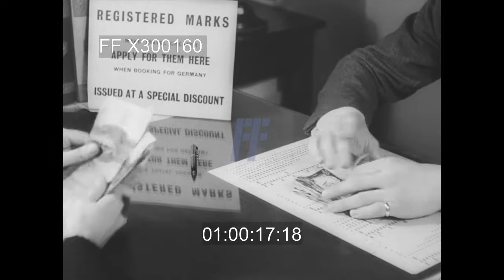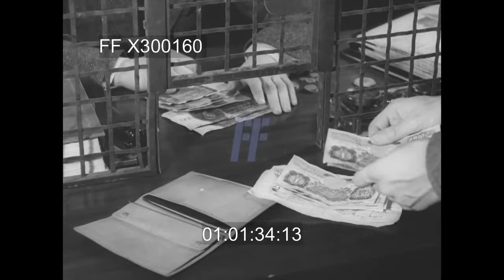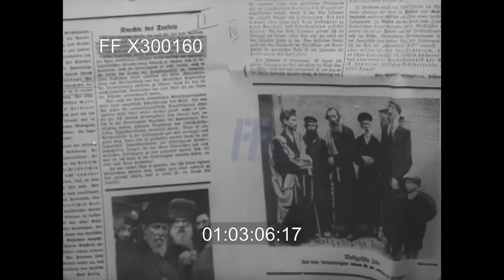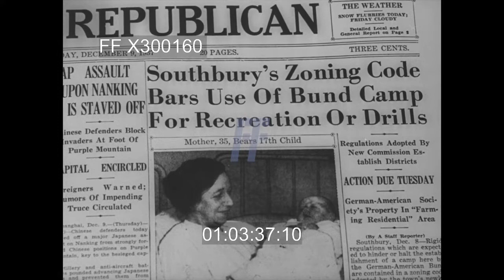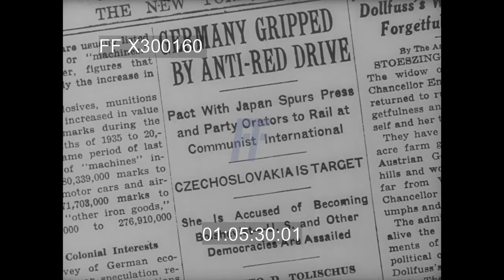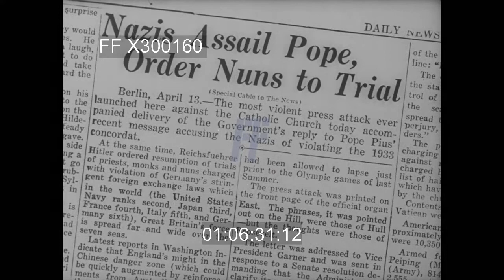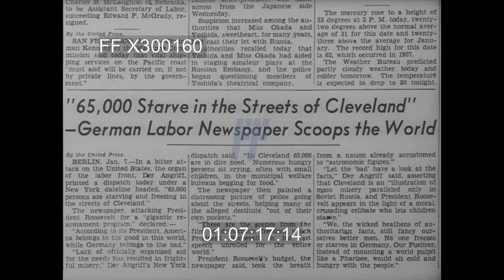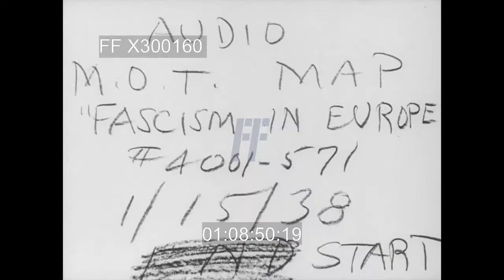Pre-WWII US newsreel - 300160X | Footage Farm Ltd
MCU two men at desk counting money in front of sign:  Registered Marks apply for them here.  Issued at a special discount.  Exchanging US dollars for German marks & double checking count.  Repeating exchange & putting Marks in purse.  Closer shot of hands.  Man at bank window counting money & exchanging w/ bank clerk. Multiple takes.  CU of bills being counted, then put in billfold & leaving.
01:02:04  Drawing labeled Design For Summer Camp German American Bund, Fritz Kuhn National Chairman.  Building w/ two flag poles w/ German swastika flags.  CU.
01:02:24  Man holding newspaper, Der Sturmer w/ anti-semitic / anti-Jewish cartoon.  CU  Other copies w/ stereotyped images.
01:03:09  Hands open book cover to Mein Kampf publishing info & photo of Adolf Hitler on left cover page.
01:03:25  Newspaper, December 9, 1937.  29 pages. Three Cents.  Headline:  Southbury’s Zoning Code Bars Use Of Bund Camps For Recreation Or Drills.
01:03:46  Christmas tree w/ decorations of lynched Jews, candles & other ornaments.
01:04:17  CU  fork cutting up cake.
01:04:43  Newspaper column heading:  Nazi Regime To Try 1,000 Monks In War Against Catholics...
01:04:58  2 1/2-Year Term For Bernstein In Nazi Trial.  Hamburg, Germany Jan. 7. U.P.
01:05:03  24 Churchmen Face Trials In Germany - Protestants Are Accused Of Collecting Funds - Struggle With State Is Bitter.  Berlin, Nov. 3  Wireless to The New York Times.
01:05:14  Guillotine Ends German Quest For Headsman.  Prussia Had Failed To Find Successor For Hereditary Magdeburg Executioner.  Apprentices Rejected.  Modern Version of French Machine Replaces The Ax.  Magdeburg, Germgany, July 21.
01:05:23  Germany Gripped By Anti-Red Drive.  Pact With Japan Spurs Press and Party Orators to Rail at Communist International.  Czechoslovakia Is Targetl  She is Accused of Becoming...
01:05:32  Nazi Mob Beats Berlin Jews For Resenting Slur - 6 Jews, 6 Aryan Women.
01:05:42  Dodd Back, Bitter On Dictatorships.  Denounces the Spread, ‘From Rome To Tokyo ‘of Regimes That Suppress Freedom.  Sees World War Brewing.
01:05:52  Nazis to Stage Mass Trial of Religious Foes - 12 Confessional Pastors and Lay Leaders Will Face Berlin Court Next Week.  June 27.
01:06:01  Dodd Returns, Attacks Nazis, Fears New War - Former U.S. Ambassador to Reich Says Reasons for Quitting Are ‘Obvious’.
01:06:07  Editorial cartoon:  Death wearing cloak w/ hammer & sickle looks at Jewish man wearing a star.  Another, caricature of Litwinow / Litvinov standing on top of bomb in front of shadow labeled Stalin. Other anti-USSR cartoons.
01:06:29  Column heading:  Nazis Assail Pope, Order Nuns To Trial.  Berlin, April 13 - Daily News.
01:06:39  New Terrorism Feared By Jews After Nazi Riot...
01:06:47  Nazis Fine Bernstein $400,000, Give Him Prison Term as Traitor.
01:06:58  3 Women and Baron Face Death for Spying on Nazis...  Berlin Feb.16, 1935.
01:07:15  “65,000 Starve in the Streets of Cleveland”  - German Labor Newspaper Scoops the World.
01:07:23  90,000 Fewer Jews Under Hitler Rule.  409,000 Professing Ones Still in Germany After 4 Years of Nazism, Report Shows.  Slug.
01:07:41  Slate:  1/15/38 15Jan38  Start Fascism In Africa.  Maps of German influence: Africa, US, Europe.